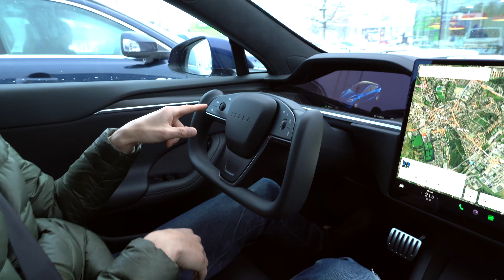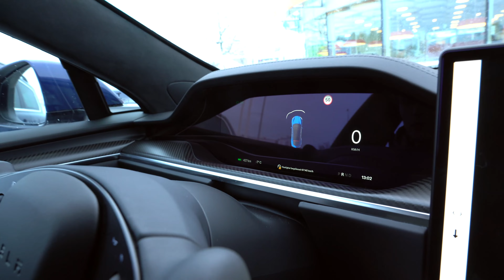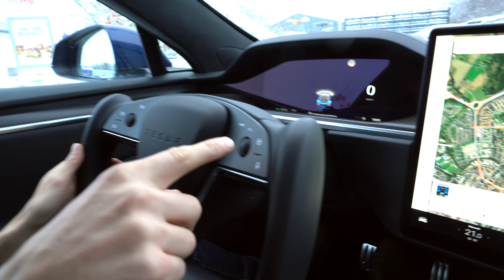Gällande Teslas ratt...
Tesla Model S Plaid har den skummaste ratten någonsin.
Förvisso, Lexus har en liknande.